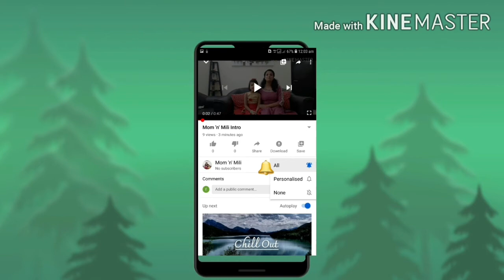Bread 🍞 വെച്ച് ഒരു evening snack ...